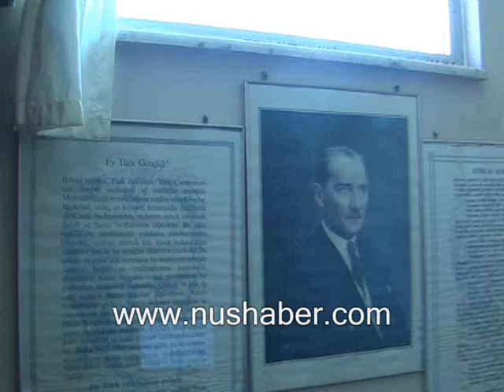Nusaybin İlk Defa Bukadar Salandı-1.wmv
Video/Haber-Ahmet Akkuş
VAN ve çevresi bugün saat 13.40'da şiddetli depremle sallandı. Kentte telefonlar sustu, elektrikler kesildi.